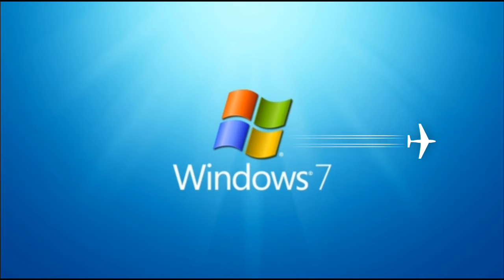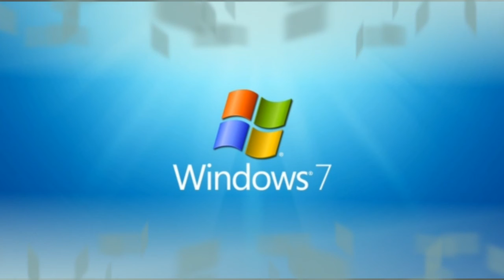վերջ windows 7-ին / конец windows 7 / end windows 7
դադարեցվել է  windows 7-ի սպասարկում

прекращение поддержки windows 7